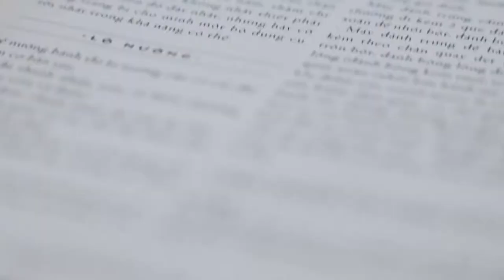CUỘC HỘI NGỘ GIỮA QUỶ CỐC TỬ VÀ NGỌC TRAI ĐEN | AQUACITY ĐỒNG NAI 2022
Producer: Quy Coc Tu Team
Project Manager: Quy Coc Tu Team
Artist: Ngo Tran Hai An
Camera: Jayden Tran
Photographer: Thanh Cuong
Location: Aquacity Đồng Nai
Equipment: Canon EOS R5, RF 70-200, RF 24-70, RF 15-35, DJI Mavic 3